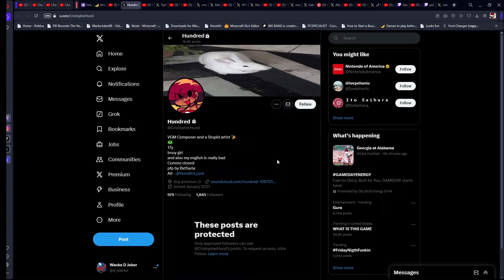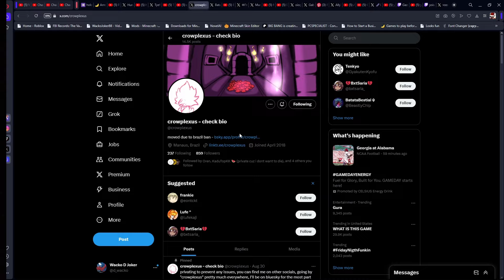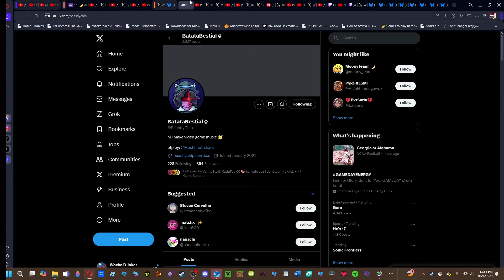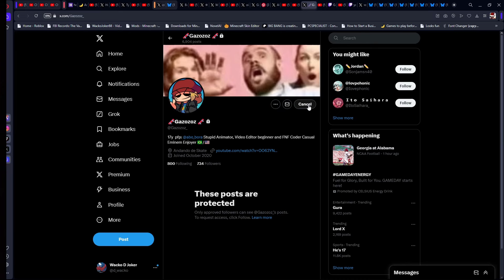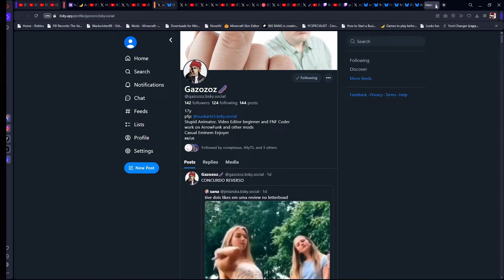Follow These Arrows For a Funkin' Dub!!! | Arrow Funkin (Demo) | Fnf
Also I think the language was Porteguese